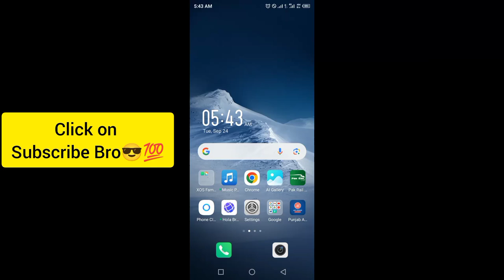Marina Protocol Crypto Airdrop Answers Today 24 September 2024 | Quiz Answers Today